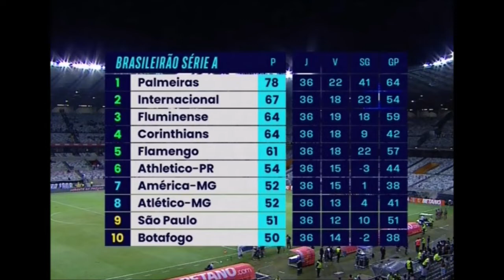CLASSIFICAÇÃO DO BRASILEIRÃO 2022 DE HOJE ATUALIZADA | 36ª RODADA 07/11/2022 | TABELA COMPLETA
"Para poder ajudar o canal na divulgação"

BORA PEGAR 300 LIKES NESSE VÍDEO?

CLASSIFICAÇÃO DO BRASILEIRÃO 2022 DE HOJE ATUALIZADA | 36ª RODADA 07/11/2022 | TABELA COMPLETA GLOBO

CLASSIFICAÇÃO DO BRASILEIRÃO 2022 DE HOJE ATUALIZADA | TABELA DO BRASILEIRÃO COMPLETA | 36ª RODADA 07/11/2022

CLASSIFICAÇÃO DO BRASILEIRÃO 2022 DE HOJE ATUALIZADA | TABELA DO BRASILEIRÃO COMPLETA | 07/11/2022

7CLASSIFICAÇÃO DO BRASILEIRÃO 2022 DE HOJE ATUALIZADA | 36ª RODADA 07/11/2022 | TABELA COMPLETA

TABELA DE CLASSIFICAÇÃO DO BRASILEIRÃO 2022 | 36° RODADA | TABELA COMPLETA 07/11/2022 | (PREMIERE)

CLASSIFICAÇÃO DO BRASILEIRÃO 2022 | TABELA DO BRASILEIRÃO 2022 | 36ª RODADA

TABELA DO BRASILEIRÃO 2022 HOJE | CLASSIFICAÇÃO DO BRASILEIRÃO 2022 | 36ª RODADA

 CLASSIFICAÇÃO DO BRASILEIRÃO 2022 ATUALIZADA  | 36ª RODADA 07/11/2022 | TABELA COMPLETA| (PREMIERE)

 CLASSIFICAÇÃO DO BRASILEIRÃO 2022 DE HOJE ATUALIZADA| 36° RODADA | TABELA COMPLETA | (PREMIERE)

TABELA DO BRASILEIRÃO 2022 HOJE ATUALIZADA (02/11/2022)

CLASSIFICAÇÃO DO BRASILEIRÃO 2022 HOJE ATUALIZADA | TABELA DO BRASILEIRÃO 2022 HOJE | 07/11/2022

TAGS EXTRAS:

TABELA DO BRASILEIRÃO 2022 HOJE ATUALIZADA (06/11/2022) GLOBO

CLASSIFICAÇÃO DO BRASILEIRÃO 2022 | TABELA DO BRASILEIRÃO 2022

CLASSIFICAÇÃO DO BRASILEIRÃO 2022 HOJE ATUALIZADA  | TABELA DO BRASILEIRÃO 2022 HOJE | 06/11/2022

TABELA DO BRASILEIRÃO 2022 HOJE ATUALIZADA (07/11/2022)

TABELA DO BRASILEIRÃO 2022 (ATUALIZADA)
Tabela do Brasileirão 2022 série a atualizado

CLASSIFICAÇÃO DO BRASILEIRÃO 2022 HOJE | TABELA DO BRASILEIRÃO 2020 HOJE | 36ª RODADA 06/11/2022

TABELA DO BRASILEIRÃO 2022 HOJE | CLASSIFICAÇÃO DO BRASILEIRÃO 2022 HOJE | 36ª RODADA 07/11/2022

TABELA DO BRASILEIRÃO 2022 HOJE ATUALIZADA  36ª RODADA CLASSIFICAÇÃO DO BRASILEIRÃO 2022 HOJE

CARTOLA FC RODADA 22 DICAS
TABELA DO BRASILEIRÃO 2022 HOJE

CLASSIFICAÇÃO DO BRASILEIRÃO 2021 HOJE | TABELA DO BRASILEIRÃO 2022 HOJE | 07/11/2022 | 36ª RODADA  COMPLETA

TABELA DE CLASSIFICAÇÃO DO BRASILEIRÃO 2022 DE HOJE ATUALIZADA

CLASSIFICAÇÃO DO BRASILEIRÃO 2022 DE HOJE ATUALIZADA!

CLASSIFICAÇÃO DO BRASILEIRÃO 2022 DE HOJE ATUALIZADA 36° RODADA

QUAL A POSIÇÃO DO SEU TIME NO BRASILEIRÃO 2022! VEJA A CLASSIFICAÇÃO ATUALIZADA

Veja a classificação atualizada do Brasileirão 2022 após a 36ª rodada

TABELA DE CLASSIFICAÇÃO DO BRASILEIRÃO 2022 | 36° RODADA | TABELA COMPLETA 07/11/2022 | (GLOBO/PREMIERE)